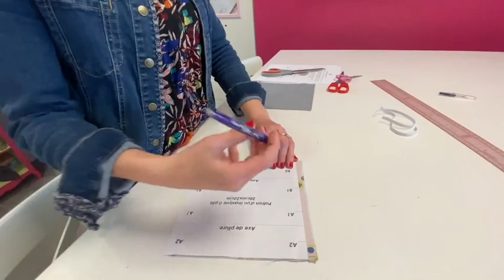Tutoriel pour la fabrication d’un masque de protection grand public - Les Coccinelles d'Alice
Parallèlement à la prochaine distribution de masques de protection aux habitants, la Ville lance une chaîne de solidarité pour la fabrication de masques en tissu, à destination des personnes les plus vulnérables.

La Ville coordonne un réseau de bénévoles pour la fabrication de masques en tissu. Dans un premier temps, les masques réalisés seront destinés aux personnes les plus vulnérables. N’hésitez pas à rejoindre cette initiative solidaire !

Pour soutenir tous les volontaires, la Ville a acheté du matériel auprès de commerçants locaux, les merceries « Fils et merveilles » et « La mercerie du marché ». Ce matériel sera distribué sous forme de kit. Chaque kit comprend du matériel pour la fabrication de 11 masques : une bobine de fil, du tissu adapté, des fils de fer pour le nez, des élastiques, mais aussi un patron et un tutoriel réalisé par l'atelier « Les coccinelles d’Alice », sur la base des normes AFNOR.

Un « drive » pour la distribution des kits
100 kits ont déjà été distribués aux Antoniens volontaires. Une nouvelle distribution de 300 kits supplémentaires aura lieu jeudi 30 avril 2020 de 14h30 à 16h30. Deux points de distribution sont proposés :

    Devant le Centre Social et Culturel d’Antony (4, boulevard des Pyrénées)
    Devant le parking de l’Hôtel de Ville d’Antony

Les masques réalisés dans le cadre de cette démarche peuvent être remis au CCAS (de 9h à 12h) ou à l’Hôtel-de-Ville (de 9h à 12h).

La Ville remercie chaleureusement tous les partenaires de cette action et les bénévoles qui se mobilisent face à l’épidémie.

Tutos réalisés par l'atelier de couture et de loisirs créatifs antonien Les Coccinelles d'Alice